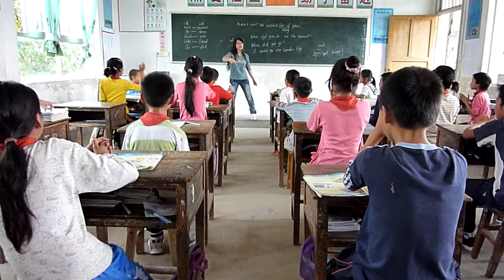Chinese Teacher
In preparation for my week of teaching english at a primary school, there was an opportunity to observe an english lesson of a chinese teacher first.

Hey Hey Wonderful!